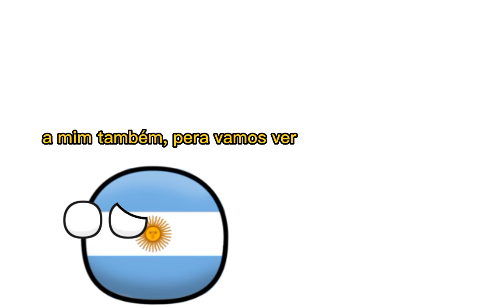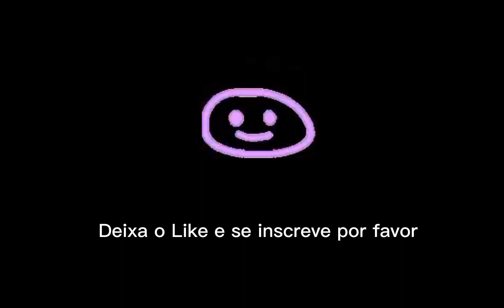Argentina e Brasil foram pra Ohio 💀💀💀 - country stickers + countryballs